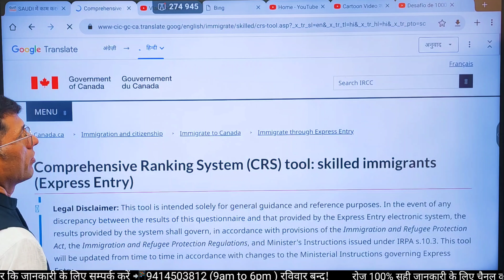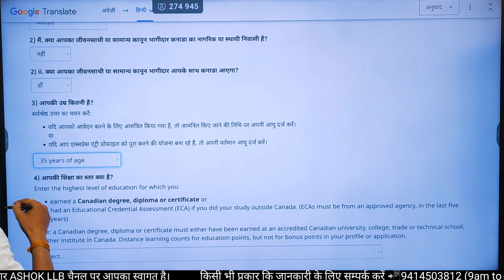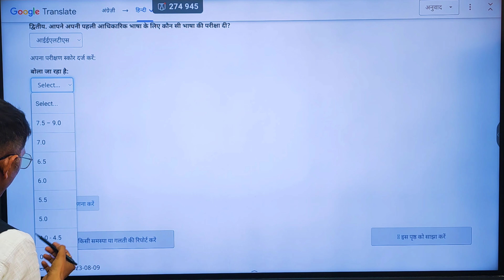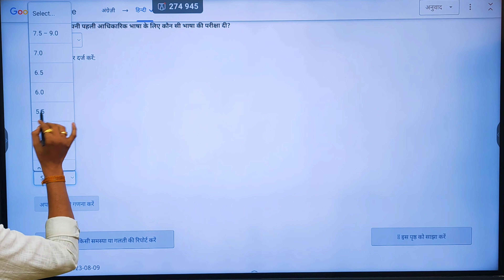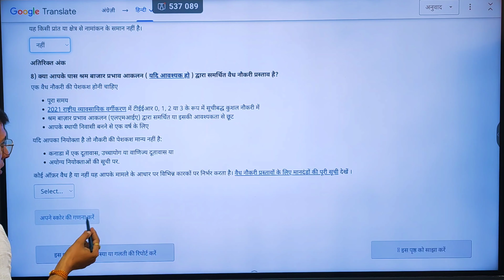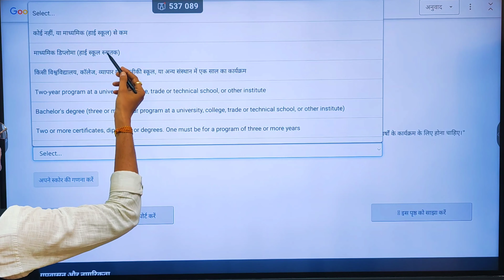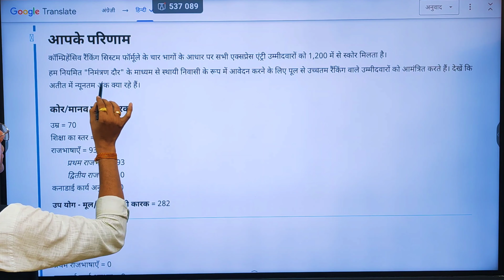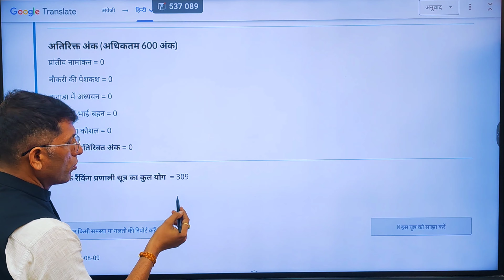Everyone will get Canada PR.Canada PR express entry.Canada pr calculator website. Canada PR.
कनाडा PR सबको मिलेगा। कनाडा PR express entry. Canada pr  केलकुलेटर वैबसाइट । कनाडा पी आर कैसे मिलेगा। Everyone will get Canada PR.  Canada PR express entry.  Canada pr calculator website.  How to get Canada PR.

999 रुपए में बुक किताब (विदेश जॉब हेल्प) के साथ एक महीने तक सलाह एडवाइज फ्री

how to get pr in canada through express entry
canada pr without express entry
apply for canada pr express entry
step by step process for canada pr express entry